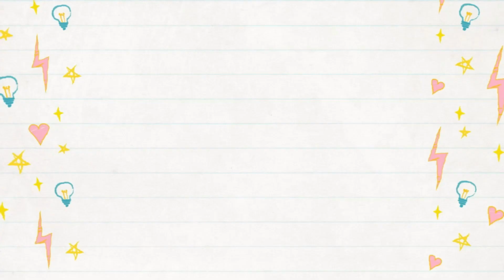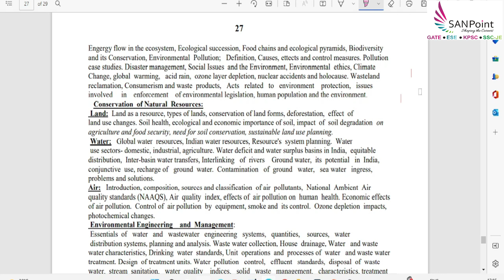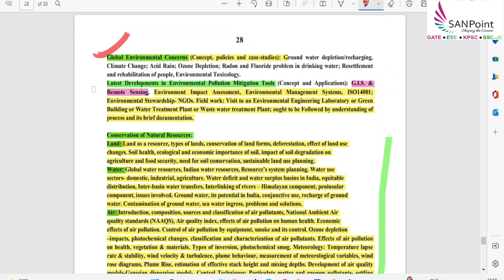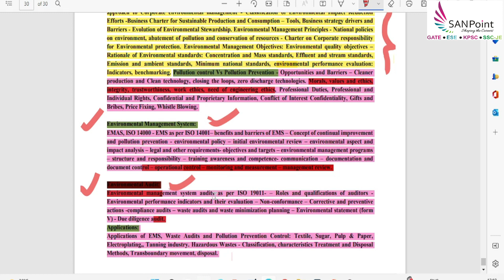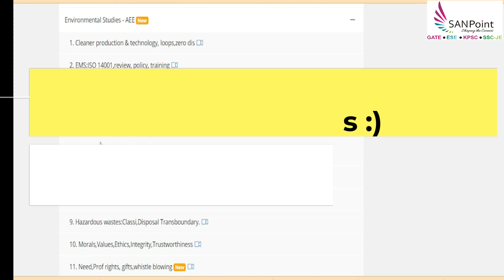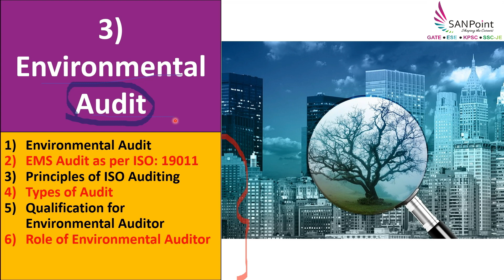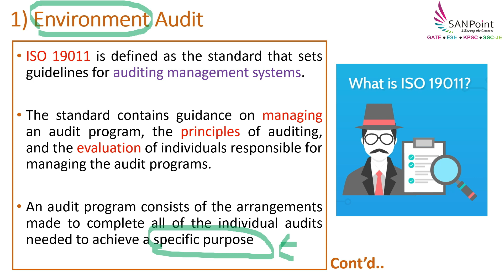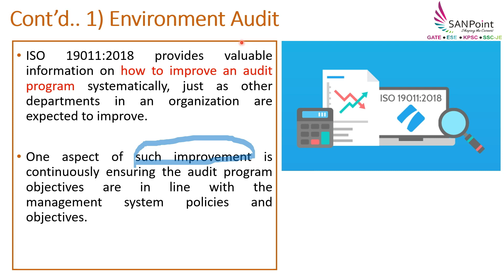KPSC latest update | Demo on Environmental studies AEE | Civil Engg | PWD | KPSC exams | SANPoint